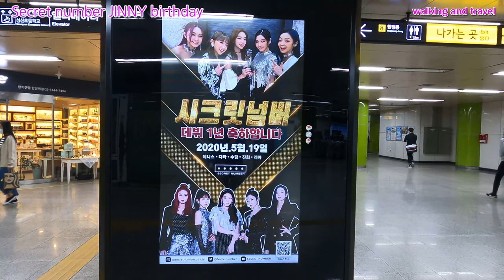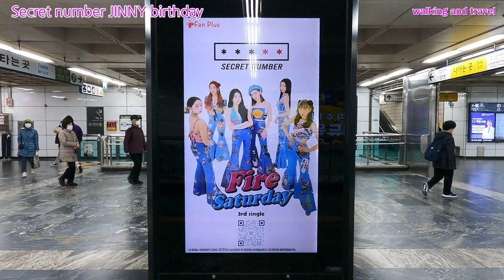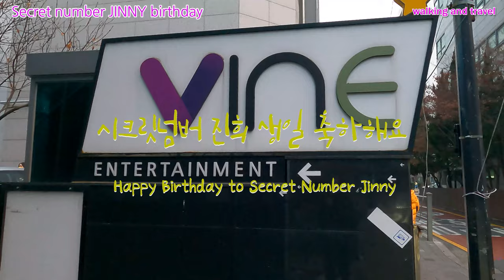시크릿넘버 진희 생일 (1/20)/Secret Number Jinny Happy Birthday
안녕하세요!!!
이번 영상은 1월 20일 시크릿넘버 진희(박진희) 생일입니다.
그래서 진희가 그동안 걸어왔던 길을 다시한번 생각하면서 진희의 생일을 축하합니다.
시크릿넘버(SECRET NUMBER)  멤버는 진희, 레아, 수담, 디타, 데니스, 주, 민지 7명의 걸그룹입니다.
시크릿넘버의 멤버 중 한국국적은 수담, 민지, 주, 일본국적은 레아, 인도네시아 국적은 디타, 한국과 미국 복수국적은 진희, 데니스는 한국계 미국교포이다.

Hello!!!
This video is the birthday of Secret Number Jinny (Park Jinny) on January 20th.
So, congratulations on Jinny's birthday while thinking about the path Jinny has walked so far.
SECRET NUMBER is a girl group with 7 members: Jinny, Leah, Sudam, Dita, Dennis, Joo, and Minji.
Among the members of Secret Number, Sudam, Minji, and Joo are Korean nationals, Leah is Japanese, Dita is Indonesian, Jinny is dual Korean and American, and Denis is Korean-American.